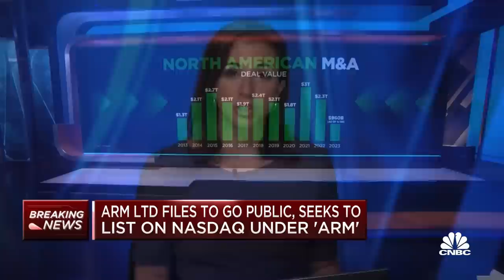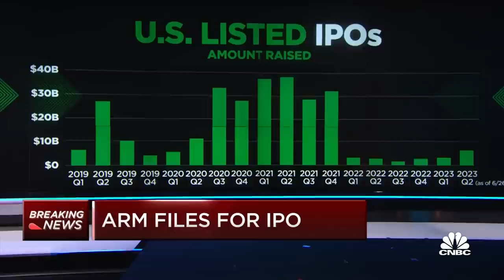Chip designer Arm files for IPO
CNBC's Deirdre Bosa and Leslie Picker join 'Closing Bell Overtime' with breaking news that chip designer Arm filed to go public on the NASDAQ under 'ARM'.